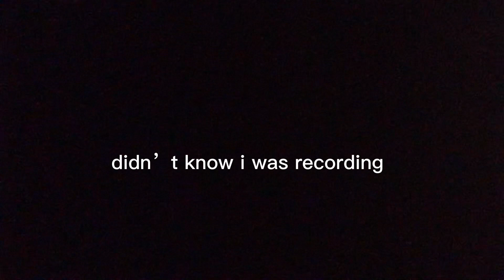SUPER COOL BALLET VLOG #2 !!!!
ANOTHER SUPER INTERESTING BALLET VLOG!!

also follow
annajoytappel
tessasinger5
nikkidavidoff
charlotte.m.cleaves
emmi.smithh
isabelle_anne_wilson
delanieurie
reagan_mckinnon
taylorrobinss